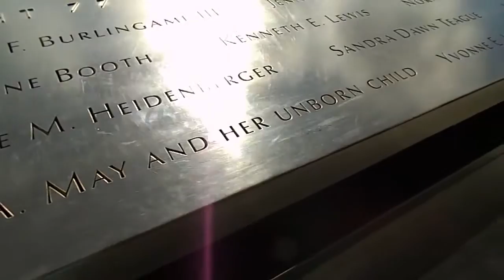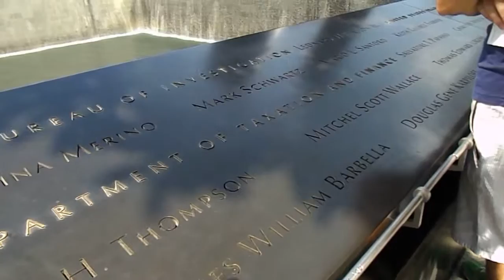NYC - World Trade Center, August 2013